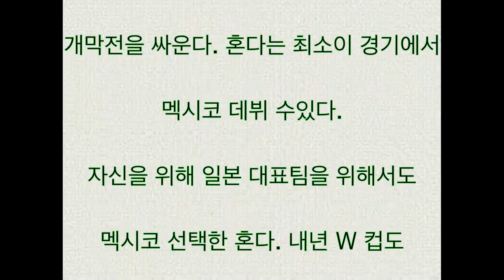혼다 케이스케, 이적 결정 왼발, 해방 때가왔다 마침내 결정! 신천지, 멕시코